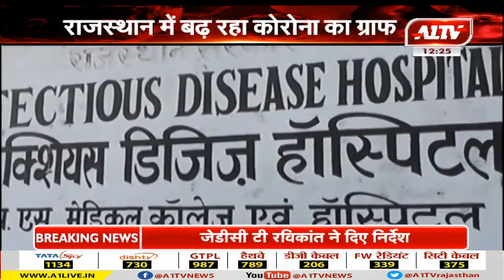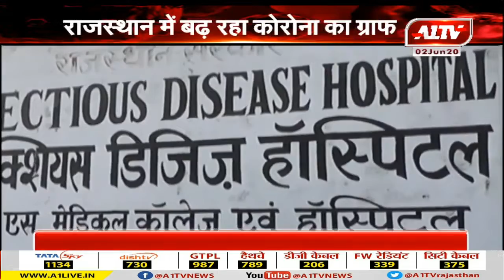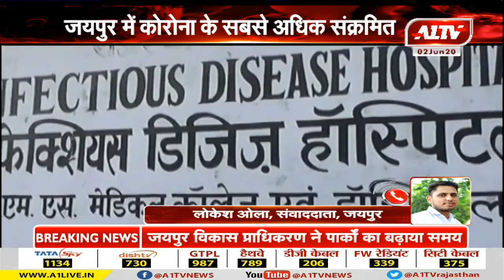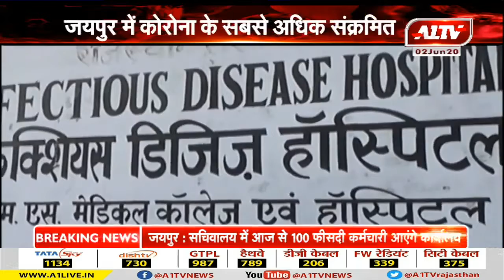राजस्थान में कोरोना संक्रमित मरीजों की संख्या हुई 9 हजार के पार